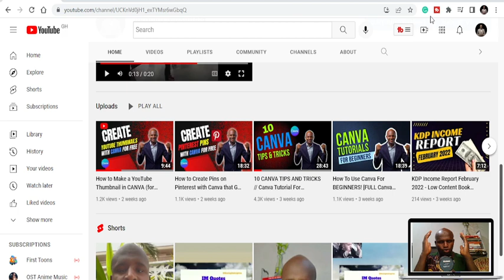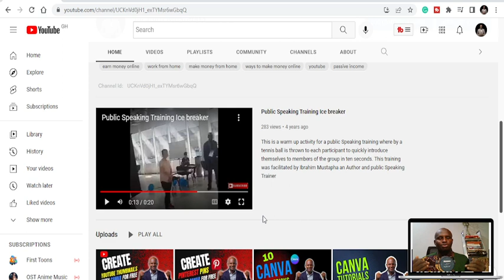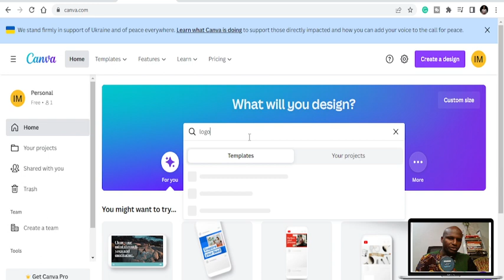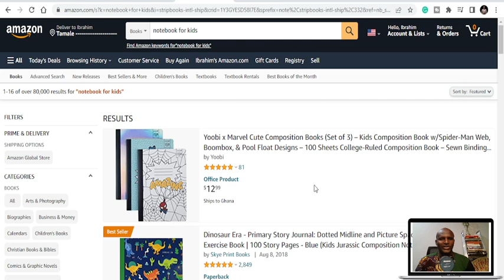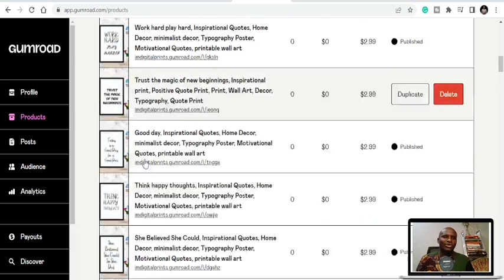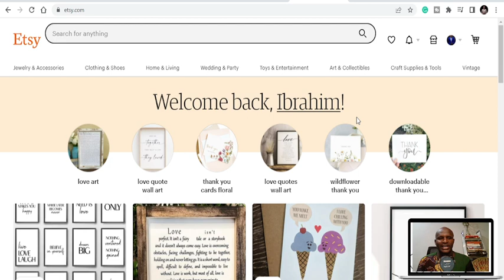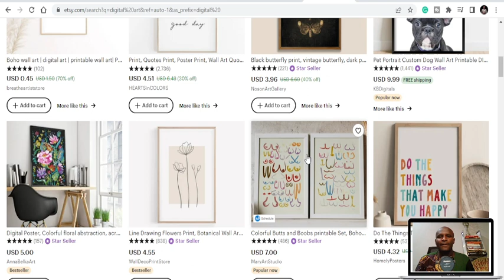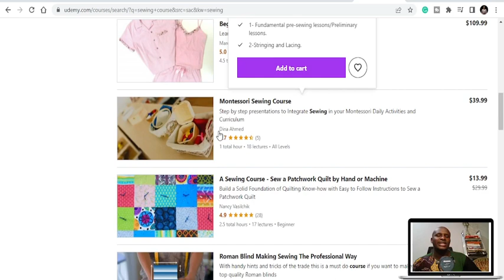How to make money online in Ghana 2022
Side hustle ideas for making money online in Ghana. Some people are now using the Internet as a way to make money, and they’ve mastered how to do it. I thought I should help people out who still aren’t making money online or who have a bad online presence.